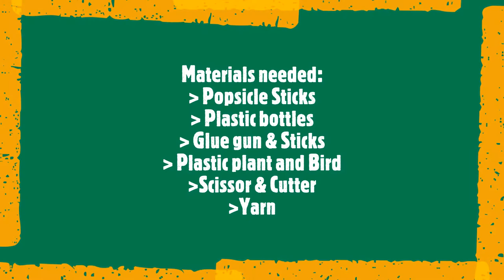How to make popsicle stick bird feeder.Master Bee -Official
How to make and create a unique stuff using available materials in your  recycling box.This idea is to help the Mother Earth livable to the next generation.This is another way of informing people to give their contribution for the benefits of the planet."A healthy Environment,A healthy Community".
               This is a  fun and  entertaining videos for all seasons that brought to you by Master Bee Official.This talented Bee actor has an extensive experience of performing his gigs base on his excellent training and exposures professionally.Master Bee Official is dedicated to give you an unique and enjoyable day while watching this promising masterpiece.